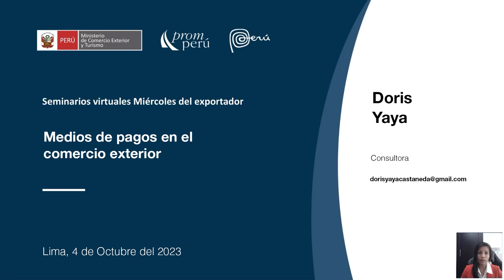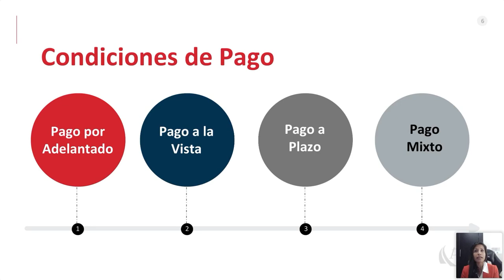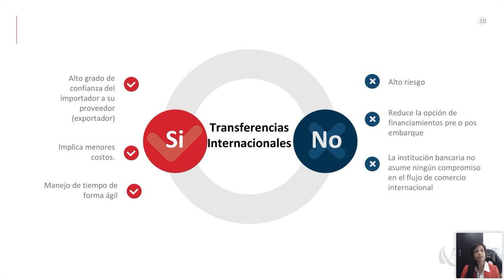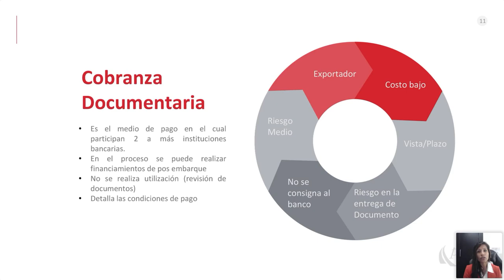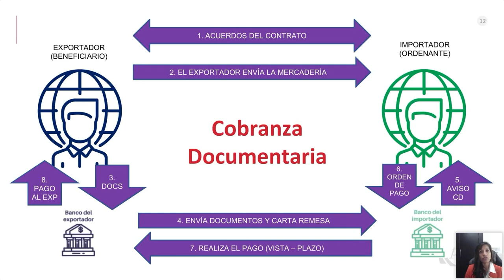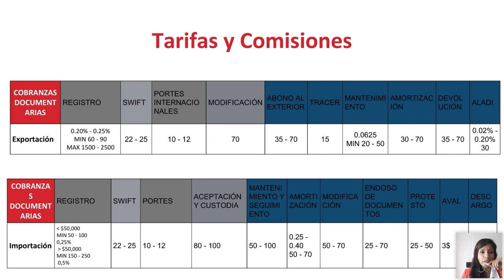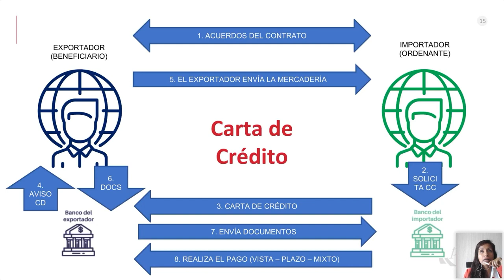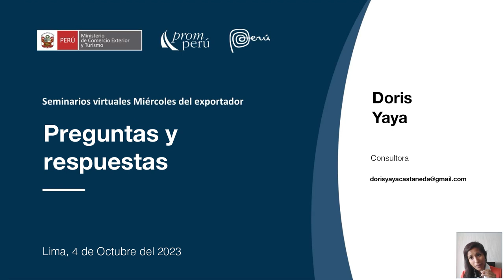Medios de pagos en el comercio exterior. YAYA, Doris. [4 de octubre de 2023]